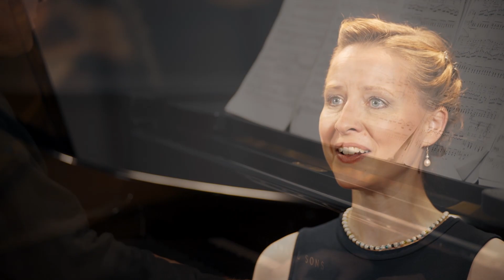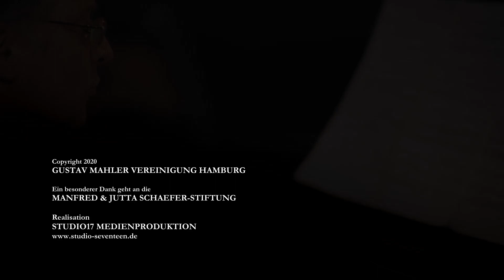Konzerte der Gustav Mahler Vereinigung — IX — "Das himmlische Leben"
Marret Winger (Sopran) und Matthias Veit (Klavier) präsentieren Gustav Mahler „Das himmlische Leben“, Text aus „Des Knaben Wunderhorn“, eine Komposition von 1892, die später Eingang fand in Mahlers Vierte Symphonie (1901).

Dieses Lied nimmt nicht nur wegen seiner Übernahme in die Symphonie eine besondere Rolle in Mahlers Schaffen ein, sondern auch wegen seiner Entstehung: Denn während Mahler in der Regel nur während seiner Sommerferien die Ruhe zum Komponieren neuer Werke fand, brachte er von Januar bis April 1892, also mitten in der Opernsaison, in Hamburg fünf von ihm als „Humoresken“ bezeichnete Lieder zu Papier, und zwar sowohl in einer Klavier- als auch in einer Orchesterfassung. „Das himmlische Leben“ vollendete er am 10. Februar (Klavierfassung) bzw. am 12. März (Orchesterfassung).

Premiere am Di 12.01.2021 um 19:30 auf YouTube

Ein Film von Johannes Schmidt und Christian Jahnke
Aufgenommen im Lichtwarksaal am 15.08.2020

Kamera:
Johannes Schmidt und Christian Jahnke

Ton:
Christian Jahnke

Regie, Schnitt und Mischung: Johannes Schmidt
Produktion: Albrecht Schultze

Dank an die Carl-Toepfer-Stiftung, die den Saal zur Verfügung stellte. Sowie einen besonderen Dank an die Manfred und Jutta Schaefer-Stiftung.